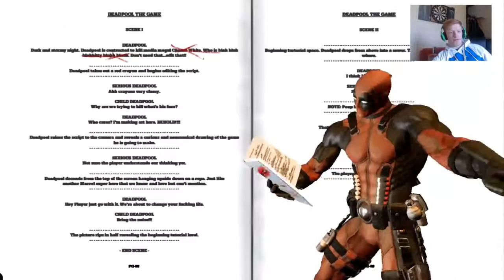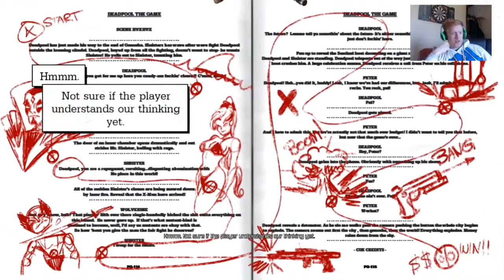ITS AWESOME TIME! - Deadpool #1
Finally got my hands on Deadpooooooooooool!! Thanks to Reese for giving me this game which I won from her! People give her twitch a raid and follow her she is an amazing streamer link is below!!